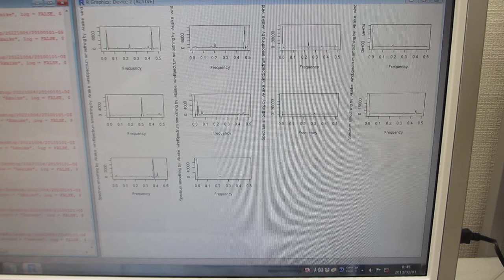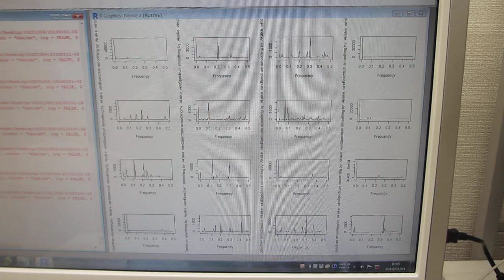超音波のダイナミック特性を解析・評価する技術（超音波システム研究所）